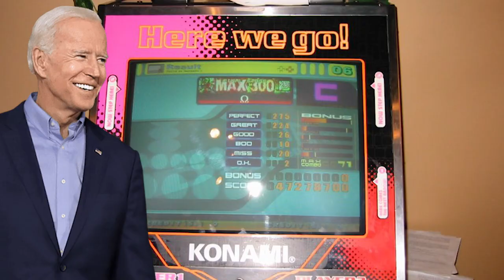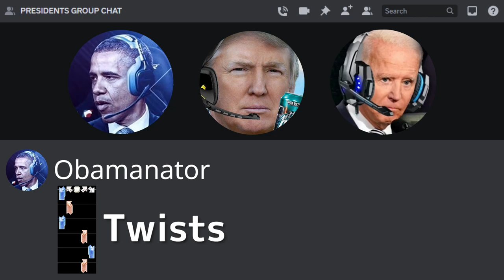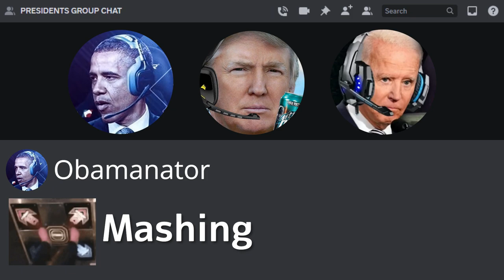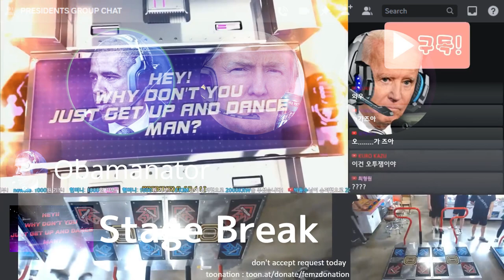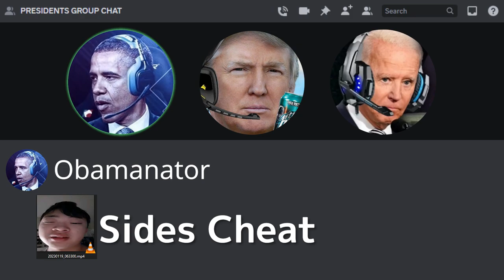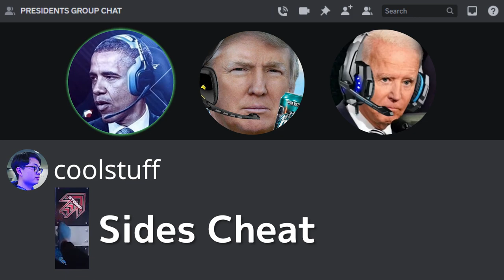The Presidents Talk About Pump It Up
Obama, Trump and Biden get in a vc and talk about Pump It Up topics and all have different opinions, they can't seem to agree on anything!

-Presidents voices were created through ElevenLabs AI
-Nothing is meant to be taken seriously

Worked super hard making this :) hope you guys enjoy!

🔷 Please join our Pump It Up Discord Community! ✌ @Pump United 🔷

I hope you enjoyed spending your time here ( •̀ ω •́ )✧